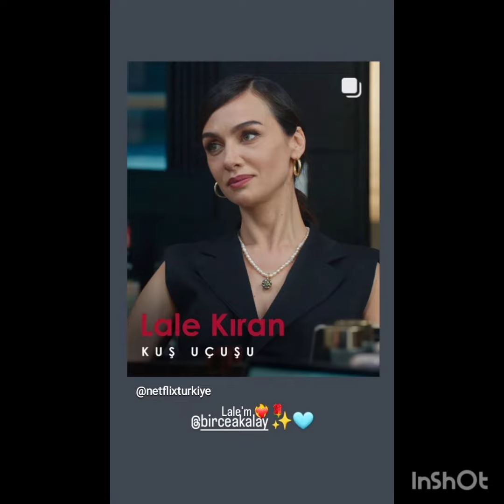I momenti divertenti di Birce Akalay con il suo cane.!birceakalay